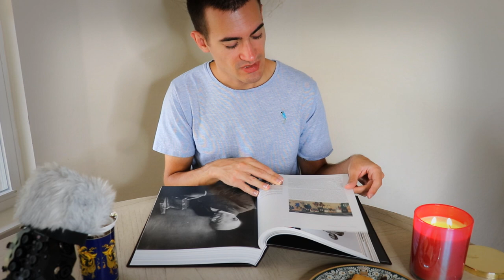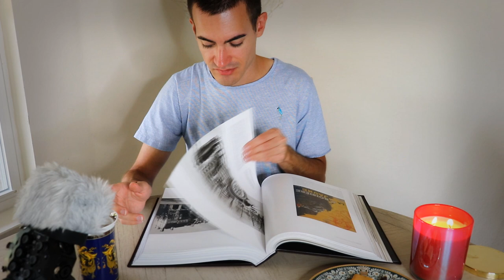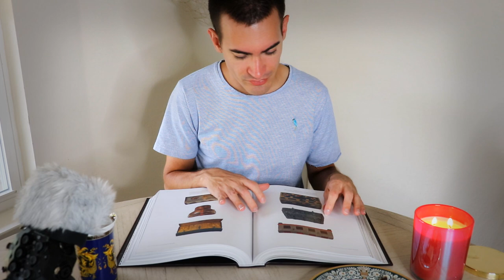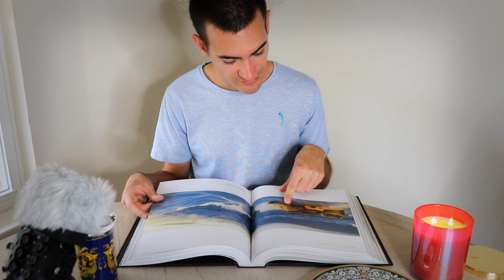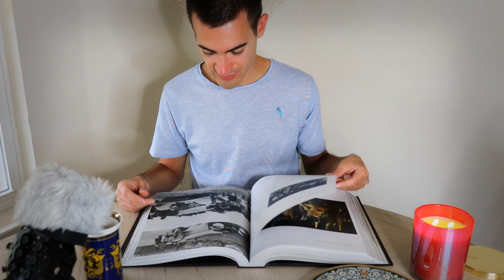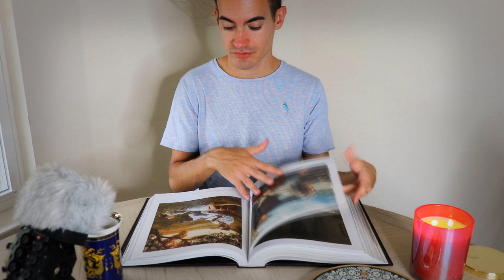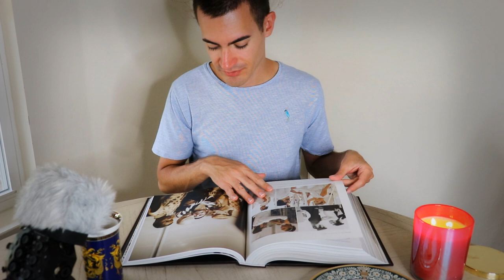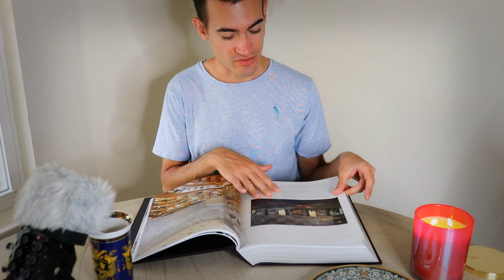Louis Vuitton Page Flipping & Eating Raisins and Figs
Flipping through the Louis Vuitton book and eating figs and raisins while sip on some ginger ale. I feel bourgeois lol.